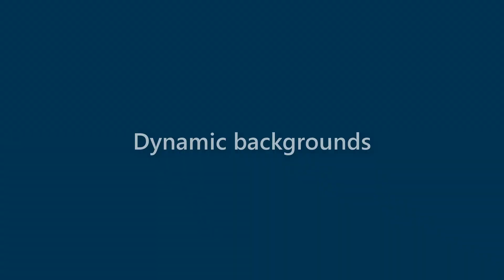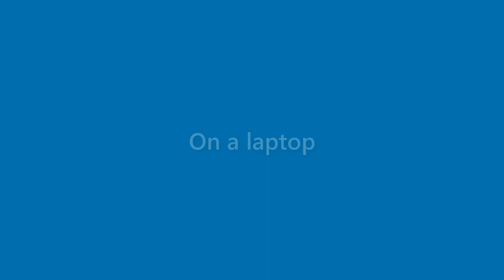Adelyn Petty - appearance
Name Look - Adelyn Petty - appearance. In this video we present "Adelyn Petty" name look and feel in various scenarios.
This video will cover:
How does "Adelyn Petty" look as a personal letterhead?
How does "Adelyn Petty" look on a business card?
How does "Adelyn Petty" look on a computer/laptop screen?
How does "Adelyn Petty" look with different background colors?
How does "Adelyn Petty" look with various fonts?